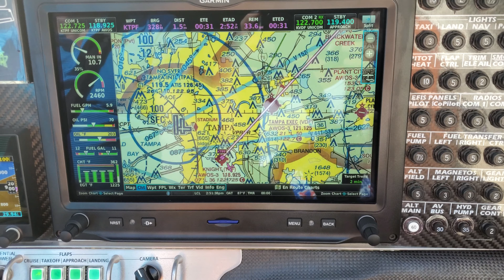Lancair Pilot - Flight to Tampa FL Kentucky Derby Party with MTV Siesta Key. OneWheel narrative.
A flight across FL to the pool club WTR (water) in Tampa Florida and some behind the scenes of Siesta Key MTV reality show.  Kentucky Derby Party at the Godfrey Hotel and WTR pool club.  Private Pilot general aviation flight in a Lancair 360.  My girlfriend recaps while riding around the neighborhood on a OneWheel.

We live in Spruce Creek Fly-In Community - where most homes have attached hangars!  I’ve been a pilot for years and we have 2 airplanes in our hangar that we like to fly around Florida.  I spent 8 years building my Lancair 375 on my own and my girlfriend calls it my “other girlfriend” 😂. We also recently purchased a Lancair IV-P.  We needed more speed, more luggage space and we needed A/C.  Can’t say enough good things about this airplane.

Empty Weight: 1172 Lbs
Typical Cruise:  205 kts TAS
Firewalled:  217-222 kts TAS